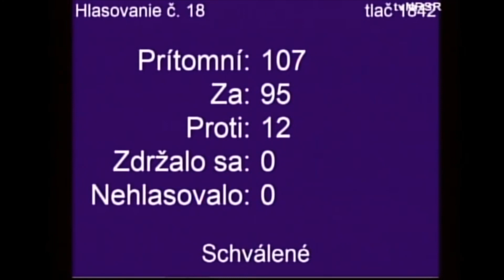Definitivní odmítnutí Istanbulské úmluvě na Slovensku - hlasování Slovenské národní rady